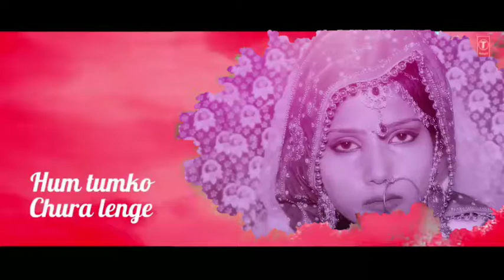ham tumko nigaho me song wedding video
ham tumko nigaho me song wedding 🎥🎥🎥🎥🎥videos